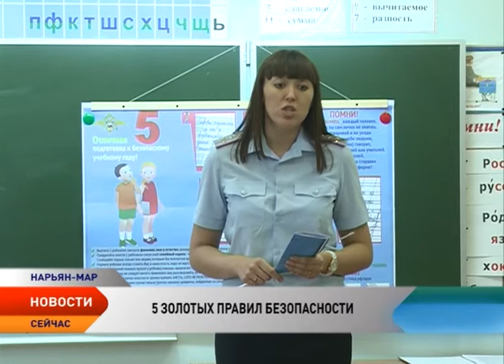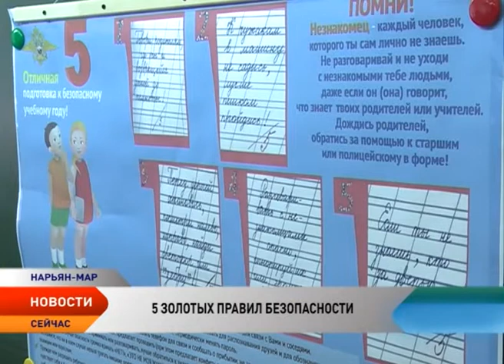Школьникам НАО напомнили золотые правила безопасности на дорогах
МВД России дало старт Всероссийской акции «Твоя пятерка безопасности». Акцию подхватили и в Ненецком округе. Сотрудники УМВД по НАО в игровой форме напомнили ученикам 2-го класса школы №4 Нарьян-Мара правила безопасного поведения на дорогах, соблюдение которых позволит сохранить здоровье, а в некоторых случаях и жизнь.

На уроке по «Арифметике безопасности» шалить не рекомендуется — у доски сотрудник полиции. Учитель в погонах не поставит отметок, контрольную работу по пройденному материалу, проведет сама жизнь. И ребята понимают, чтобы быть готовым к любой ситуации на дороге, необходимо знать основы ПДД. Сегодня они повторили 5 золотых правил безопасности.